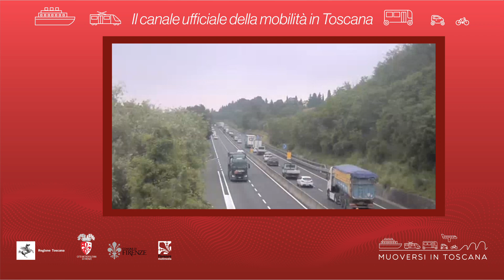Muoversi in Toscana - Edizione delle 8.30 del 14 settembre 2021